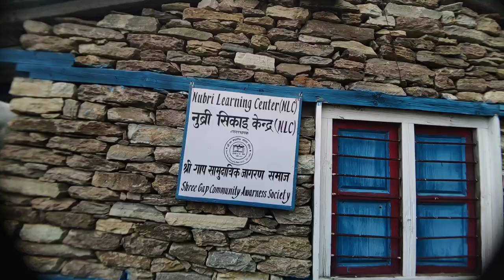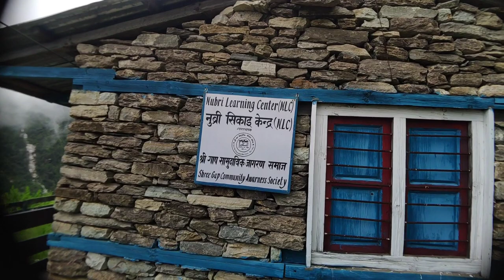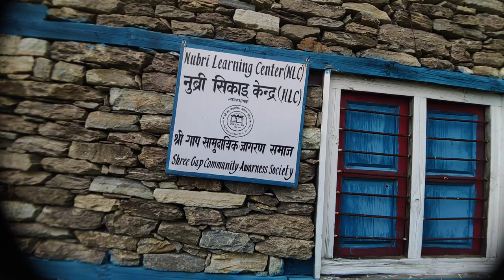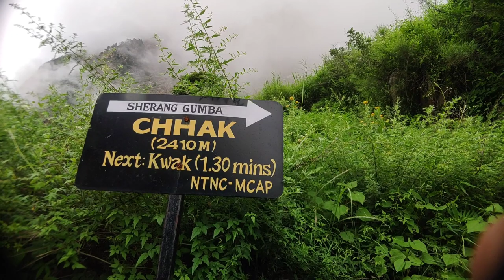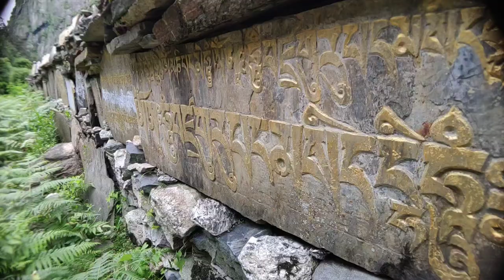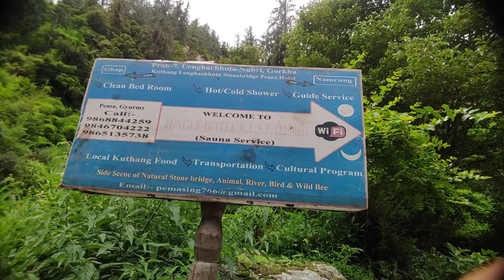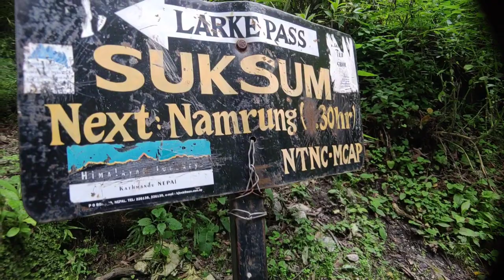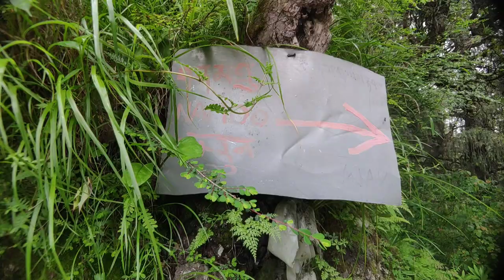Junglee Boy: चौँरी गोठ जाँदै // Chhak village // paani paryo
𝕯𝖗𝖊𝖆𝖒 :
Ｅｘｐｌｏｒｅ ． Ｄｉｓｃｏｖｅｒ ． ▲ｄｖｅｎｔｕｒｅ

To Now,
ᴺᵘᵇʳᶦ ᴱˣᵖˡᵒʳᵉ
ᴺᵘᵇʳᶦ ᴴᶦᵈᵈᵉⁿ ᵖˡᵃᶜᵉˢ ˢᵘʳᵛᶦᵛᵃˡ

❤❤You Can see Me on video.

So, I hope you all people are like this type of content. Support me whole life.

Hi! I’m Dorje or Pema. On my channel, you will find My all vlogs and adventure as will as life survival on jungle videos. I love you all people and sharing my experiences with you.

Junglee Boy
Junglee boy 7
Jungle Adventure Nepal
Nepali Vlogs
Stay Jungle
Mountain View
Northern Nepal
Parkour
Gymnastics
Village Life
Ancient Place
Peaceful Place
Hunter Boys
Traditional Shows
Own Skill
Fight Skill
bboys adventure
New day new vlogs
best movie rivew
Prem Geet 3 movie in hindi
Dhairya song sajjan Raj Vaidya
Official Sajjan Raj Vaidya
How to do
Tiktok viral collection
tiktok live
Rachel Aust
sad status
Nubri Explore